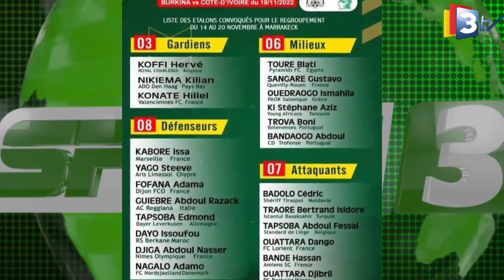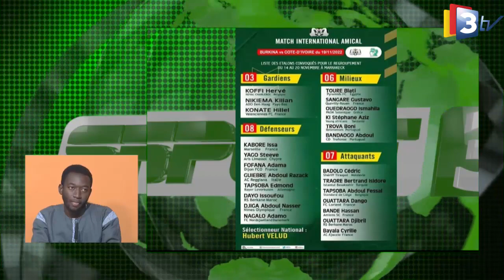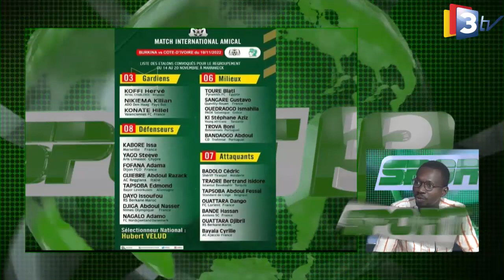3TV-SPORT3 Débat du 10 Novembre 2022 présenté par John william SOMDA